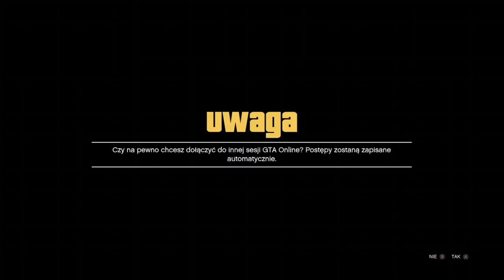5000 RP GLITCH POWRACA